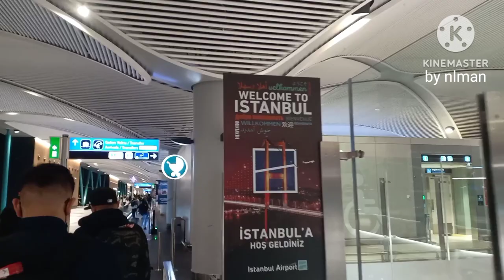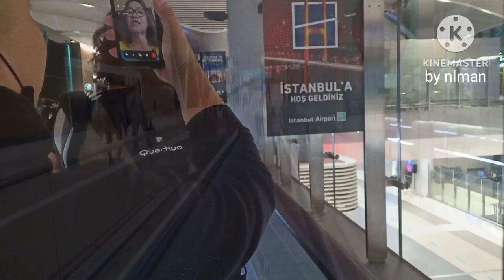TRANSIT IN ISTANBUL AIRPORT - FROM GATE D14 TO TURKISH AIRLINES TRANSFER DESK / INTERNATIONAL GATES